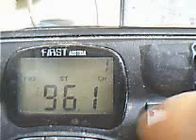silistra dobrich is secondary tropo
dx